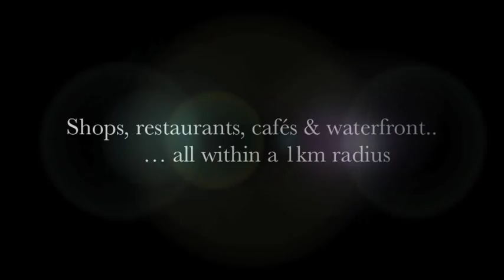Chester Business Promo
Chester, NS, is a lovely little village with a lot to give visitors - both in summer and at the Gingerbread Festival in December.